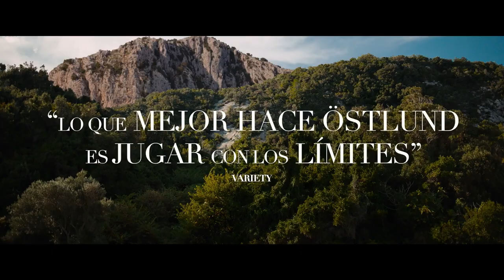El triángulo de la tristeza Tráiler subtitulado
Una pareja de modelos son invitados a un crucero de lujo. Cuando el yate se hunde acaban en una isla desierta con un grupo de multimillonarios y una señora de la limpieza. En la lucha por la supervivencia, las antiguas jerarquías se trastocan ya que la limpiadora es la única que sabe pescar.